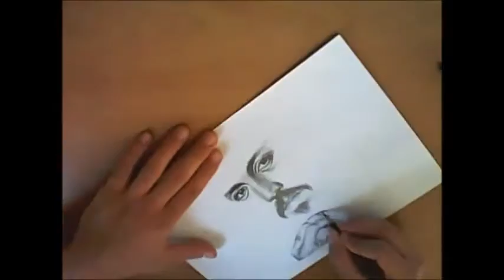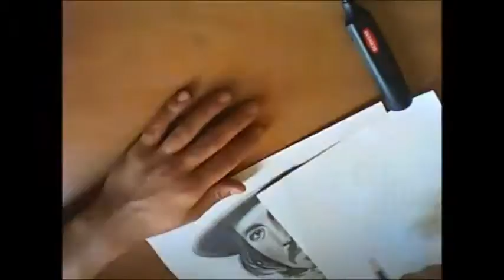Johnny Depp speed drawing ( A for Art )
Johny Depp pencil drawing tutorial  from this video you can see my technique and how i use the pencil . i used 8B 6B HB pencils only. It took me about 7 hours and its in an A4 papper The song is a remix of Wanted dead or alive . if you like it you can leave your comments and tell me what you think . you can also see my other pages :